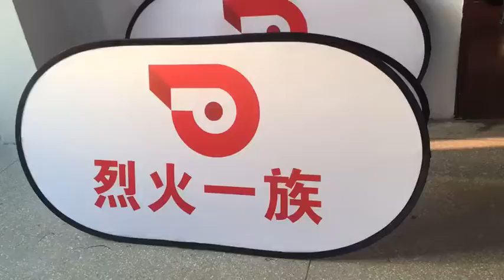charity/sports events/golf days Pop out banner sign a frame pop up stand